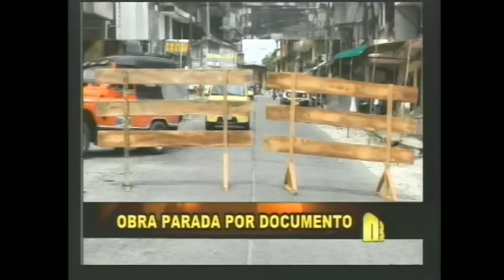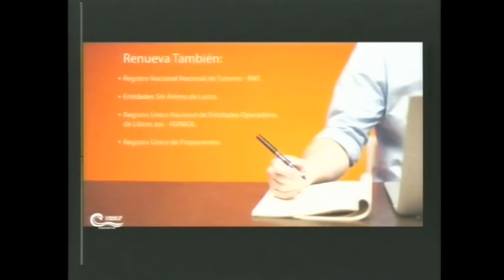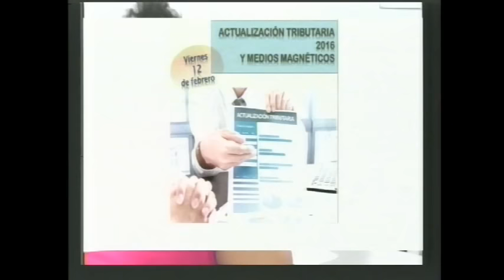Emisión del 27 de enero de 2016